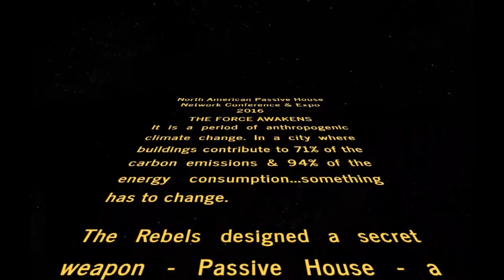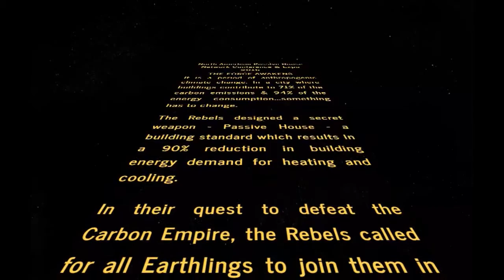Use the (Passive House) Force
Text Animation: Star Wars Intro Creator
Audio: Star Wars Theme Song by John Williams